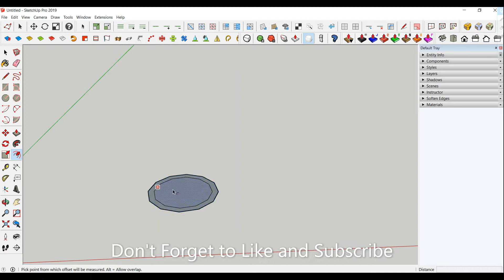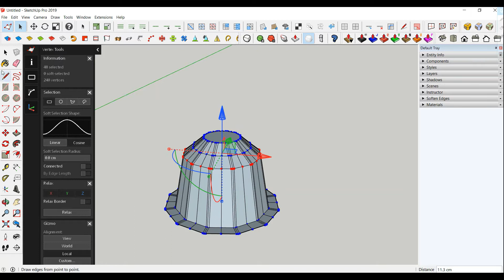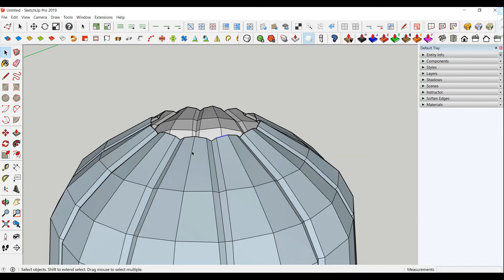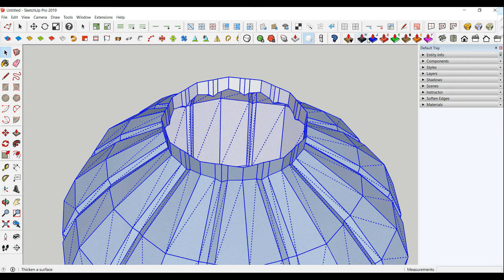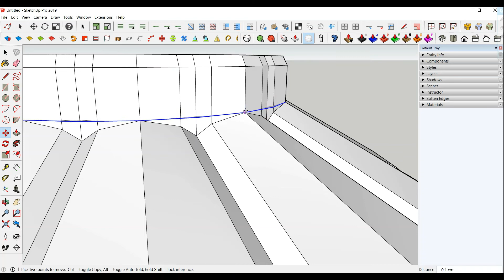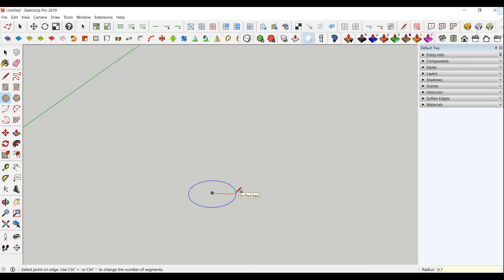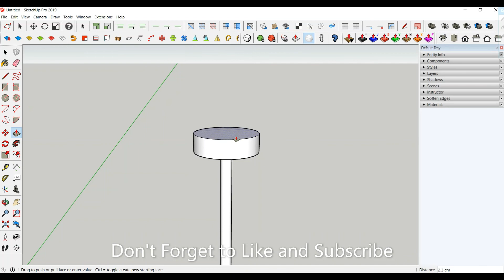How to make a Pendant Light in SketchUp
Hello Everyone
This video is about how to make a pendant lamp / hanging lamp in SketchUp using vertex tool, quadface tool and split tools.